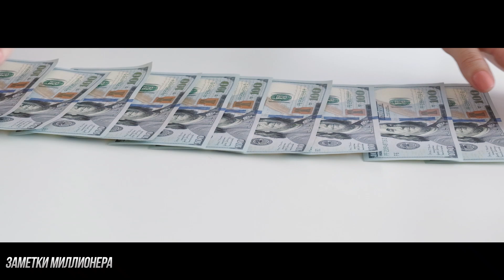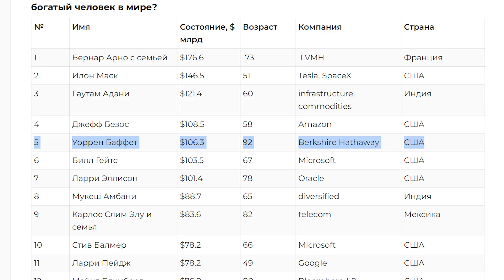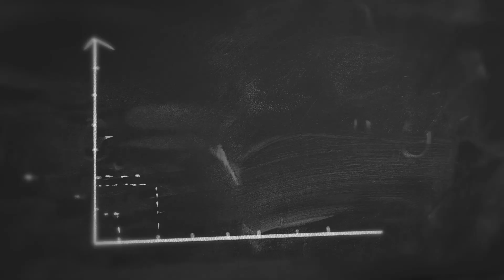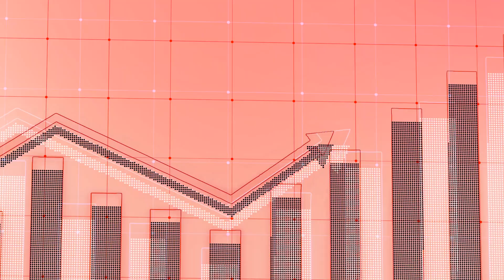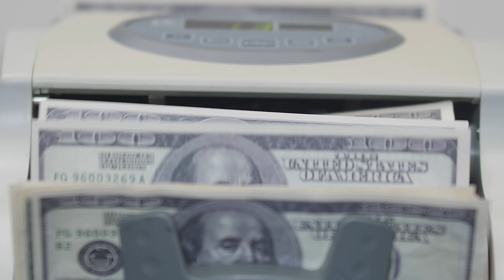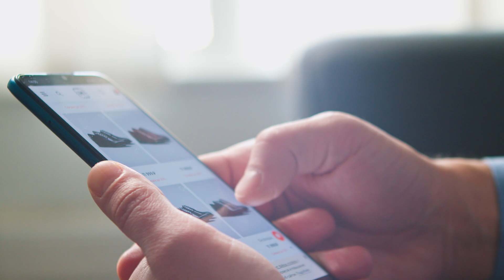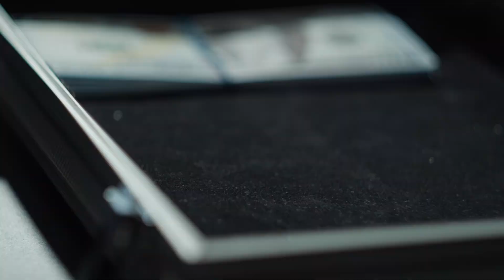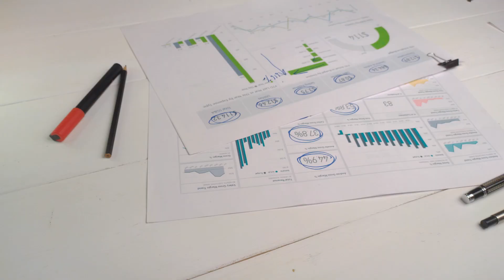ТОЛЬКО 1 ФРАЗА СДЕЛАЕТ ВАС КАК НИКОГДА БОГАТЫМ | Уоррен Баффетт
Согласно исследованию известного писателя Томаса Корли, привычки миллионеров, за которыми он наблюдал на протяжении 5 лет кардинально отличаются от тех, которые присущи бедным людям.

Один из богатейших людей планеты Уоррен Баффетт не перестает давать ценнейшие денежные советы. Финансовые советы Уоррена Баффетта вдохновляют сотни миллионов людей. В этом раз миллиардер рассказал о привычках, которых вы должны срочно лишиться чтобы стать богатыми. Вместе с этим Баффетт также поведал о том, чем же заменить это нездоровые, тянущие на дно финансовые привычки и чтобы прямо сейчас важно положить на ваш стол, чтобы обрести истинное богатство!

Каждая из них правильных финансовых привычек может в корне изменить ваши отношения с деньгами, поэтому обязательно досмотрите видео до конца.

Смотрите также:
ВСЕГО 1 СЕКРЕТНОЕ СЛОВО ПРИНОСИТ ДЕНЬГИ КАЖДЫЙ ДЕНЬ | Бенджамин Франклин